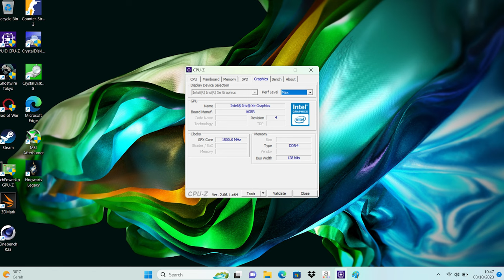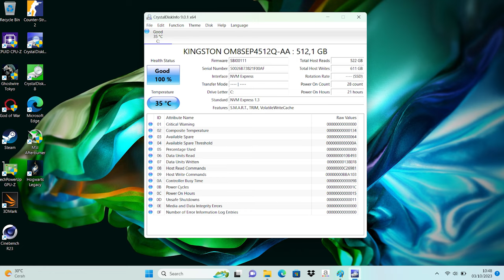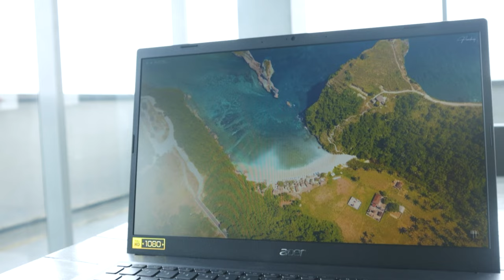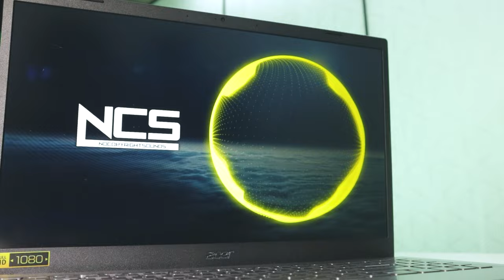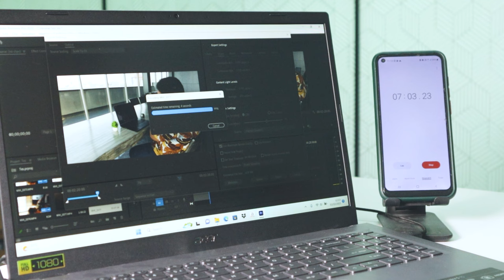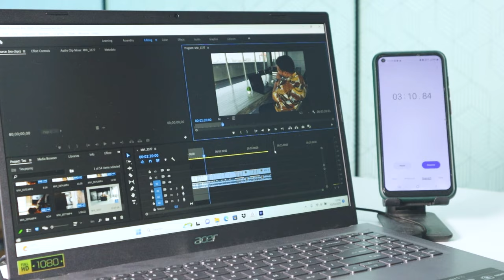INTEL CORE i9 GEN 13 TERMURAH ADA DI LAPTOP INI!! – Acer Aspire 5 Slim A515 Review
Laptop yang satu ini adalah laptop dengan processor Intel Core i9 Generasi ke 13 Termurah yang dijual saat ini!

Penasaran kayak gimana review lengkapnya??

Kuy tonton sampe habis reviewnya!

Mau produknya?
Cek disini 👇🏻👇🏻, banyak promonya!